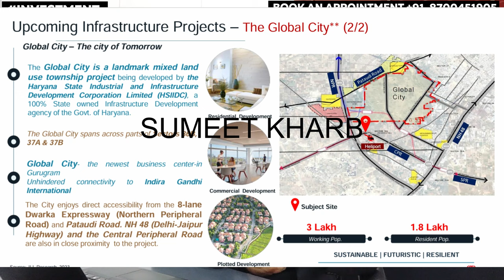New Launch nr by Global City in gurgaon 2024 l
Gurgaon GLOBAL CITY l  Nr by New Launch l 2024 l Sumeet Kharb

                Video Details